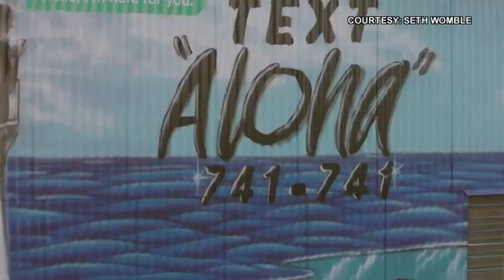Fishing for Hope mural spreads awareness for mental health